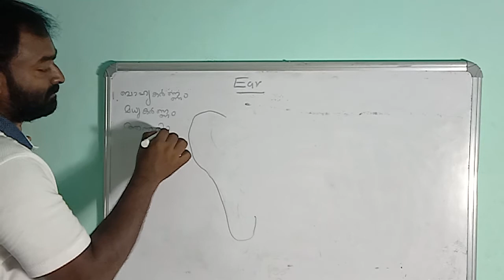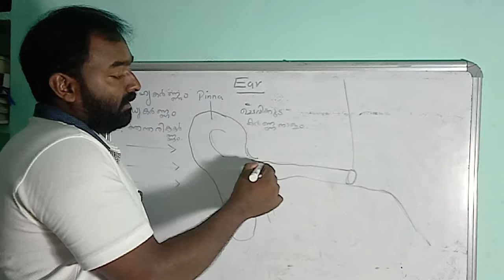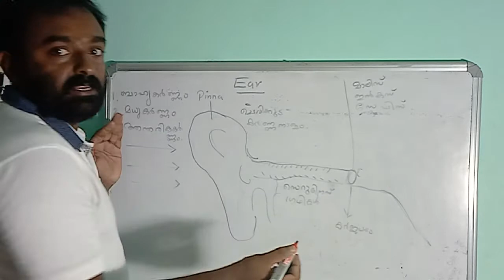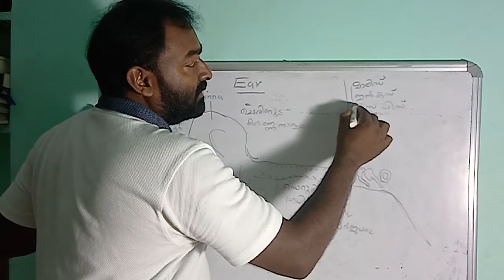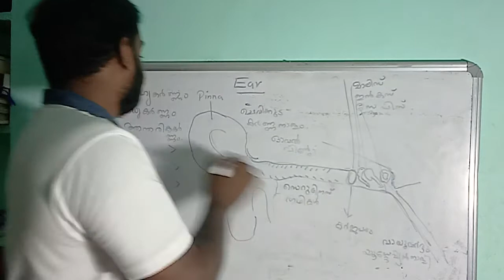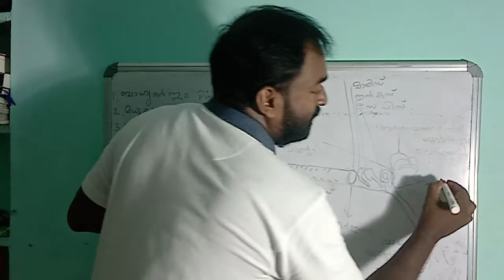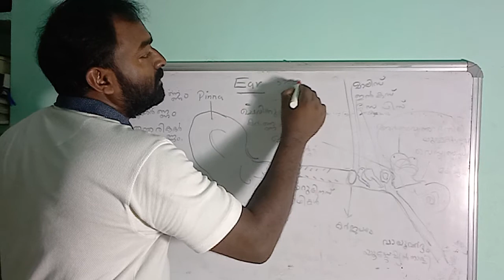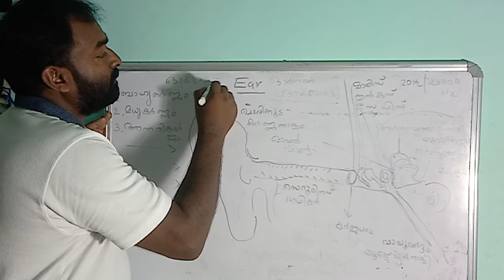PSC SCIENCE EAR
EAR